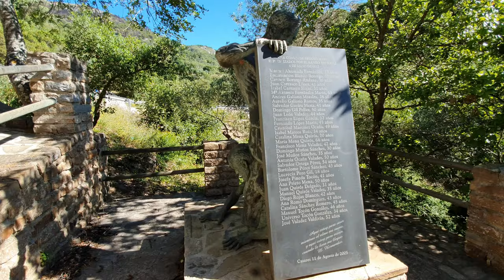CONOCE CASARES, VEN A ANDALUCIA. 4K. ENTRE MONTAÑAS.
Casares es un municipio de la provincia de Málaga, en la comunidad autónoma de Andalucía, al sur de España. Está situado en el límite con la provincia de Cádiz, en la comarca de la Costa del Sol Occidental.

Limita al noroeste con el municipio de Gaucín; al norte con los municipios de Benarrabá y Genalguacil, con el que también limita al nordeste; al este limita con Estepona; al sur con Manilva y el mar Mediterráneo; y al oeste con San Martín del Tesorillo y Jimena de la Frontera, en la provincia de Cádiz.
Casares es el prototipo del pueblo blanco andaluz: calles estrechas, empinadas y sinuosas y casas encaladas. Además, es el lugar de nacimiento de Blas Infante, considerado el "Padre de la Patria Andaluza".
El origen de Casares se remonta a los tiempos de los íberos y fenicios, encontrándose en los límites de los bástulos. En el cortijo de Alechipe se encuentran tres aras con inscripciones, que corresponde íntegramente a la ciudad de Lacipo, una de las más importantes del litoral malagueño. En el año 61 a. C., Julio César, de quien se deriva el nombre de la ciudad, utilizó los famosos baños de la Hedionda, para curarse con sus aguas sulfurosas la enfermedad hepática que padecía. Sus propiedades curativas se hicieron famosas en toda Roma.

En 1361 Casares fue elegida como lugar de concentración de Pedro I de Castilla y el destronado rey de Granada Mohamed V para iniciar la campaña que debía devolver el trono al monarca nazarí.

Durante el levantamiento morisco contra Felipe II en 1570, Casares fue el centro de las operaciones. En la ermita de Nuestra Señora del Rosario del Campo se reunieron los notables moriscos con el duque de Arcos y se puso fin a la revuelta. El notario Blas Infante, considerado como "Padre de la Patria Andaluza" por el Parlamento de Andalucía y el Congreso de los Diputados, nació en esta ciudad el 5 de julio de 1885, en el seno de una familia adinerada.

Sus peculiares callejuelas, intrincadas y escarpadas, junto a las casitas que las configuran en pintoresca disposición, hacen que Casares tenga la denominación de Pueblo Colgante.
El Secadero

Barriada ubicada en el término municipal de Casares (Málaga) a pocos kilómetros de San Martín del Tesorillo (Cádiz).

Los valencianos sembraban las vegas de arroz y había mucho trabajo para hombres y mujeres.

Por aquel entonces El Secadero estaba lleno de vecinos.

La escuela la construyeron en 1957, tenía una capilla, la clase, la casita de la maestra, los servicios para los niños. Se inauguró en 1959.

San Martín del Tesorillo ha estado siempre muy vinculado al Secadero pues allí se compraba todo lo necesario para sembrar la tierra, comprar ropa, ver el cine, y también se disfrutaban sus ferias, sus Semanas Santas.

Venta de Los Nogales